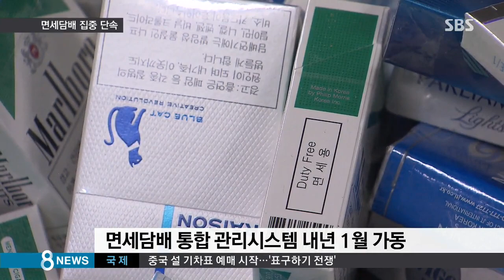[사회] 인기 많아진 '면세 담배'…곳곳에서 암거래 (SBS8뉴스|2014.12.8)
수출한다고 신고하고는 국내 암시장에 몰래 빼돌린 면세담배 규모가 올해 668억 원으로 급증했습니다. 담뱃값 인상을 이제 20일 남짓 앞두고 정부가 이런 면세 담배 불법 유통에 대해서 단속에 나섰습니다.

김용태 기자의 보도입니다.

컨테이너에서 지게차가 한가득 실어 내리는 물건, 바로 수출용 국산 면세 담배입니다.

수출하겠다고 신고해 놓고 국내로 빼돌리려다 적발된 겁니다.

국내에서 불법유통시키려다 적발된 면세 담배의 규모는 올해 668억 원어치로 늘었습니다.

현재 2천 500원짜리 담배 한 갑에 붙는 세금은 1천 550원.

수출용으로 신고해 세금이 붙지 않은 담배를 국내에 유통시켜 부당한 이득을 챙기는 겁니다.

면세담배는 어디로 흘러갈까?

전국 곳곳의 시장에서 암거래 상인들을 통해 팔려 나갔습니다.

내년 담뱃값 인상을 앞두고 품귀 현상까지 벌어지고 있습니다.

[담배 판매상 : 내년에 와요, 내년에… 그동안 팔았는데 지금은 (면세담배가) 안 나온다니까. 인상 발표되면 하나씩 나오지.]

정부가 대책 마련에 나섰습니다.

우선 허술했던 면세담배 관리 시스템을 개선하기로 했습니다.

[조봉길/관세청 조사총괄과 사무관 : 현재 상태는 세관은 생산자가 공급자한테 얼마만큼 공급을 했는지 어떤 형태로 공급을 했는지 모릅니다.]

내년 1월 1일부터 통합 관리 시스템을 가동해 면세담배 생산부터 반출, 수출에 이르는 모든 과정을 실시간 감시하게 됩니다.

또 면세점에서 1인당 한 보루인 한도를 넘겨 구매하는 여행객에 대해선 출입국 기록이나 직업 등 관련 정보를 추적해 밀수 혐의가 드러나면 처벌할 방침입니다.